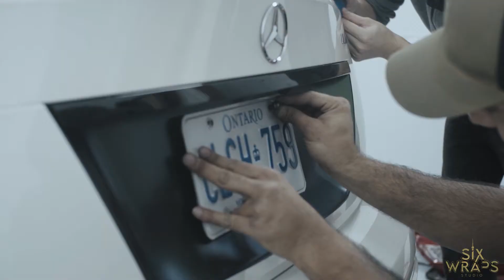CRAZY COLOR SHIFTING VINYL WRAP - Green and Purple IRIDESCENT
Crazy Green and Purple Vinyl Wrap on C63 Mercedes Sedan - Wrap application process and the finished product under our hex lights.

2 different shades in one on a very bespoke Mercedes Benz C63. This project turned out amazing adding more opulence to the vehicle. We hope you enjoy watching this transformation!